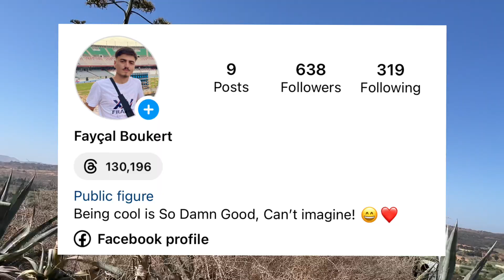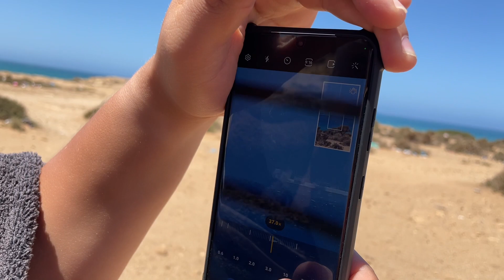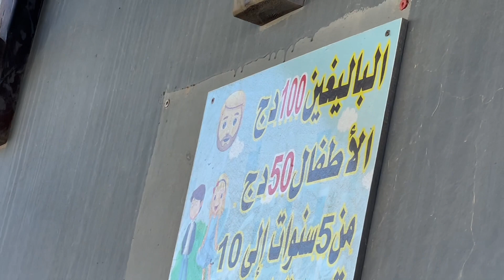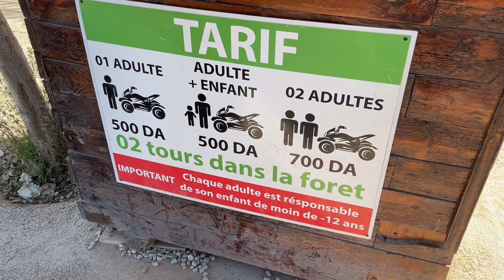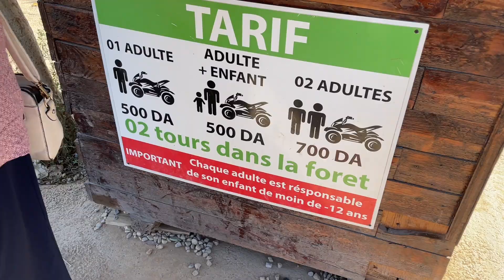Vlog 1 Mostaganem زيارة مستغانم كاف لصفر موستالاند Mostaland والمزيد 🔥❤️🤩🇩🇿 Kaf Lasfar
Vlog Mostaganem زيارة مستغانم كاف لصفر موستالاند Mostaland والمزيد 🔥❤️🤩🇩🇿

0:00 Intro بداية
0:47 Bouchghal بوشغال
2:03 Marché Mostghanem سوق مستغانم
6:35 Kaf Lasfar كاف لصفر
12:23 La Source المنبع
14:01 Mostaland موستالاند
24:07 la Fin نهاية